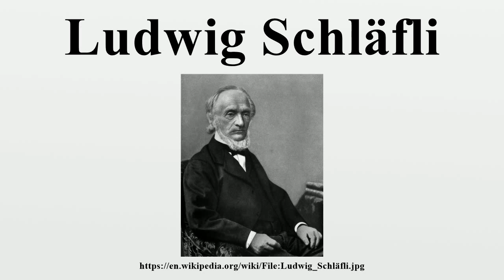Ludwig Schläfli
Ludwig Schläfli (15 January 1814 – 20 March 1895) was a Swiss mathematician, specialising in geometry and complex analysis (at the time called function theory) who was one of the key figures in developing the notion of higher-dimensional spaces.The concept of multidimensionality has come to play a pivotal role in physics, and is a common element in science fiction.

Image-Copyright-Info
Image is in public domain
Author-Info:   MaximH
Image-Copyright-Info